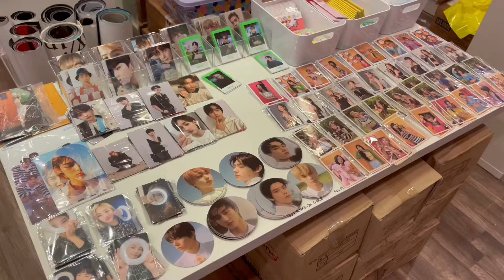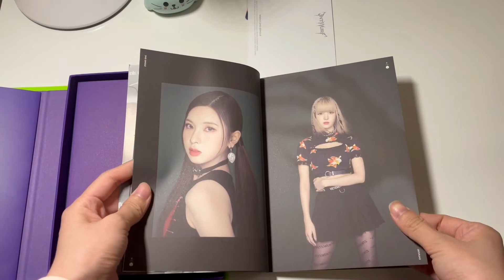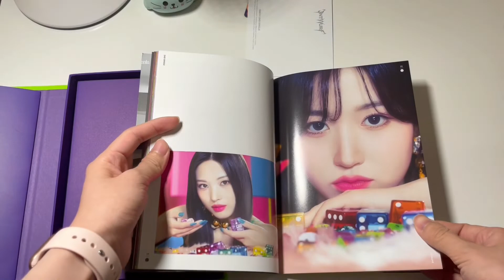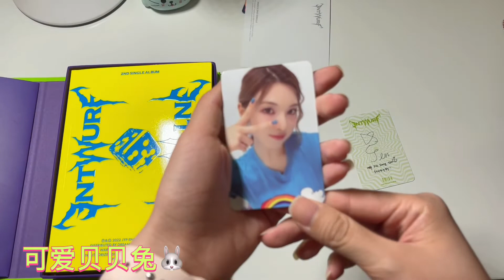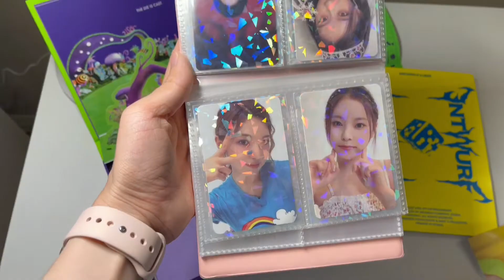【拆专】NMIXX新专Entwurf限量版｜Unboxing NMIXX New Album Entwurf limited ver.｜Lets roll the DICE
希望大家看的开心 多多支持 ( Please support me and enjoy :) )

各平台同名 aaammyyygxy

NMIXX - Cool